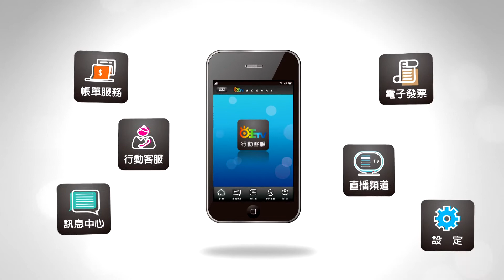世新新聞 昔汽車一級戰區 車商鎖定嘉義北港路開旗艦店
110年04月29日 (四) 世新新聞

昔汽車一級戰區 車商鎖定嘉義北港路開旗艦店

嘉義市北港路以前是汽車品牌廠商聚集第一線戰區，但是因為一直無法重劃導致沒落，不過現在有知名汽車公司，在北港路成立旗艦店。開幕活動上，包括嘉義市長黃敏惠、前監察院長張博雅特別到場祝賀，當地居民希望汽車旗艦店的進駐，能夠帶動在地發展，讓北港路恢復往日榮景。